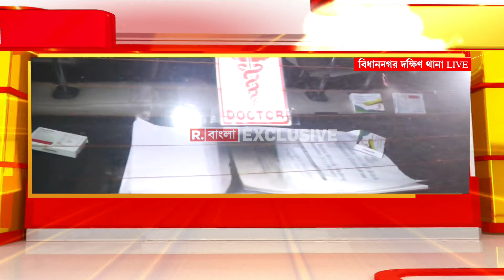Bangla News I Chingrighata-য় নিয়ন্ত্রণ হারিয়ে ৬ জনকে ধাক্কা গাড়ির, নিহত ১। আটক গাড়ির চালক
রিপাবলিক স্বাধীন।
রিপাবলিক নির্ভীক।
আপনিই রিপাবলিক।